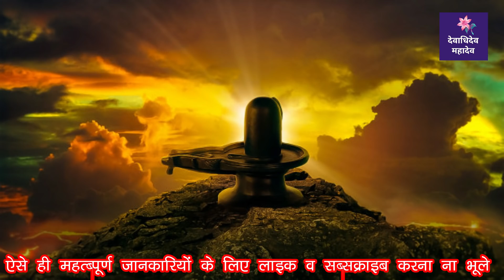फुलेरादूज एक धतूरे से करे अपनी सारी मनोकामना पूरी और करे बिज़नेस में उन्नति सिर्फ चन्दन और घी से.